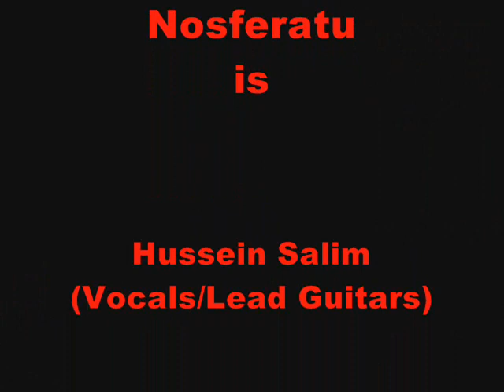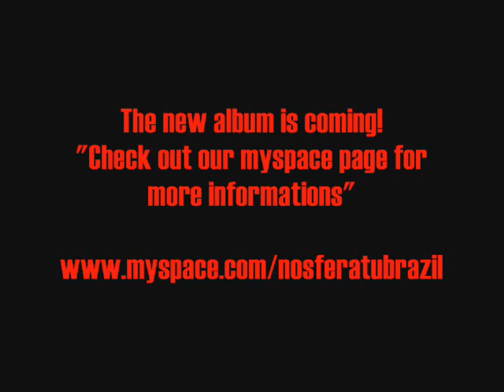Nosferatu - Riding to vengeance - Rehearsal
Esse vídeo foi filmado no ensaio da banda Nosferatu na cidade de campinas no dia 25 de julho de 2009. Essa música se chama "Riding to vengeance", é uma música instrumental que estará no debut álbum que vai se chamar "Satan's Child"

This video was recorded in the rehearsal of the band Nosferatu, in Campinas  SP (Brazil), on July 25 2009. This song is called Riding to Vengeance and it will be in the album that will be called Satans Child.

Nosferatu is:
Hussein Salim (Vocals/Lead Guitars)
Kléber Padovan (Lead Guitars/Backing vocals)
Leonardo Mansano (Bass/Backing vocals)
Leonardo Mattos (Drums).